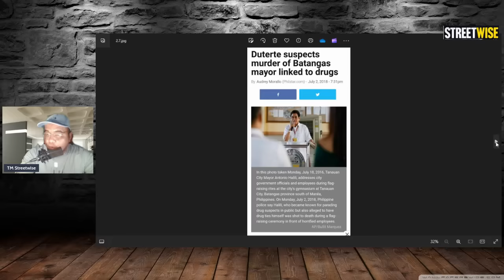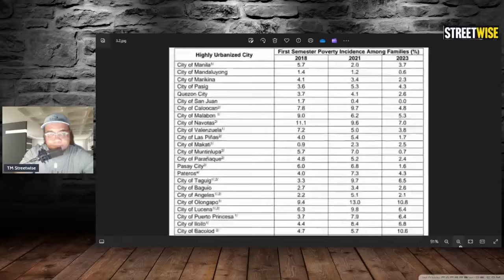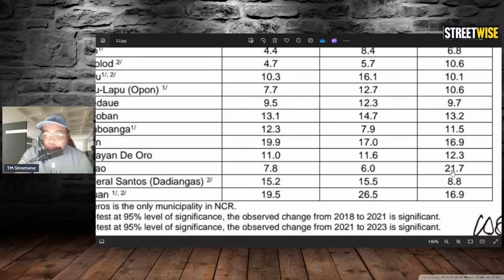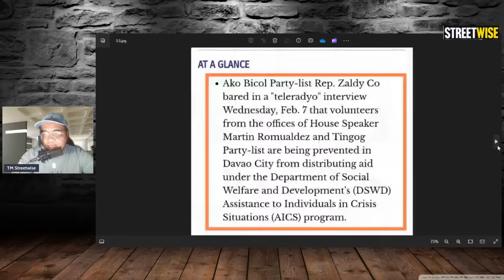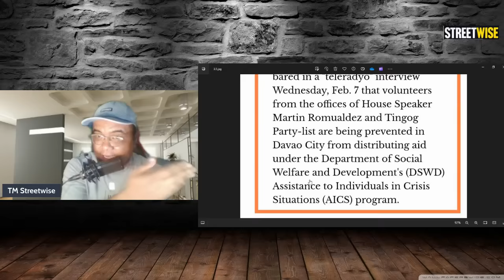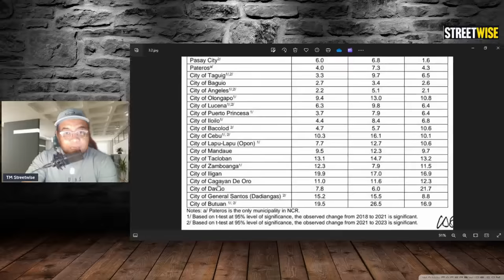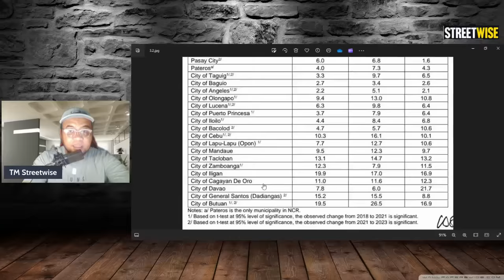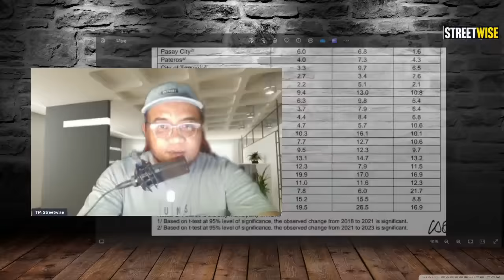21.7% ANG NASA POVERTY LINE SA DAVAO CITY, DAHIL KAY BASTE DUTERTE